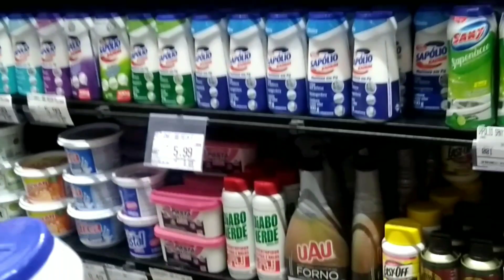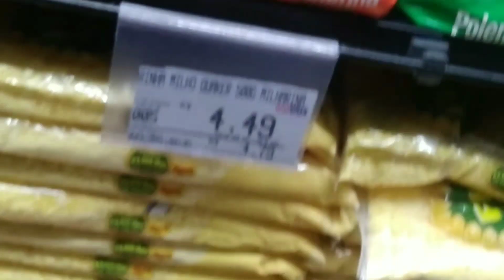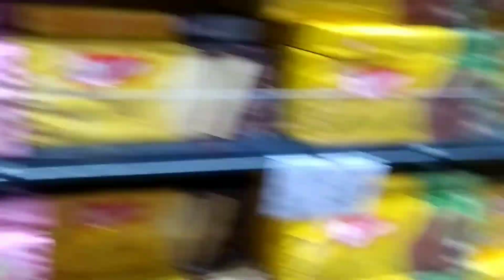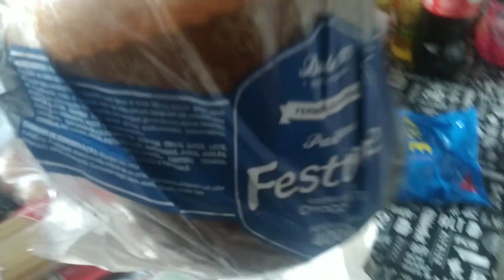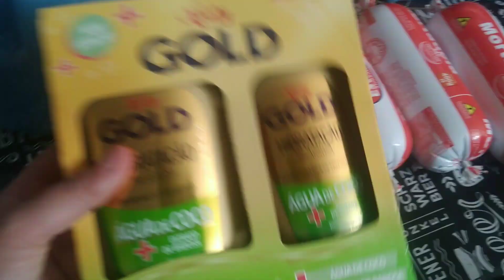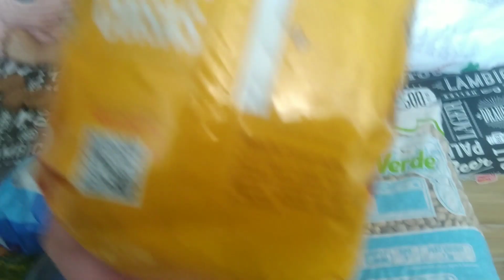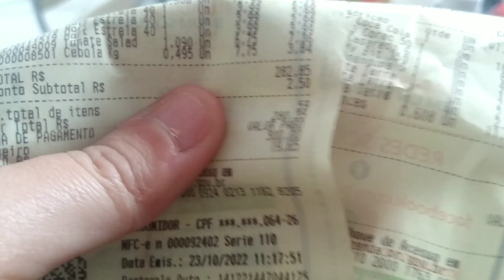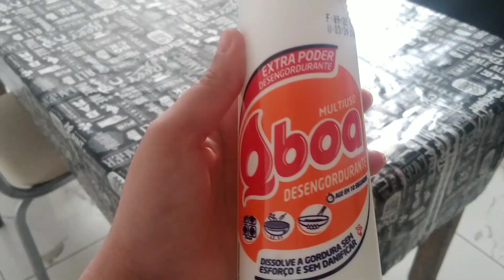vou tem fazer um tratamento 🥲 + comprinha no Box atacadao de apucarana PR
Oi meninas deixei aqui sim vocês gostam de acompanhar vídeos tipo esse pra mim trazer mais , espero que gostem do vídeo não esqueça de curte e comenta, bjs fiquem com Deus e até o próximo vídeo